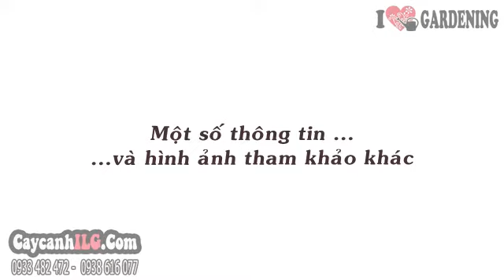Cây Mai Vàng Dáng Đẹp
Cây Mai Vàng

Tất cả thông tin, cách chăm sóc và giá Cây Mai Vàng tại